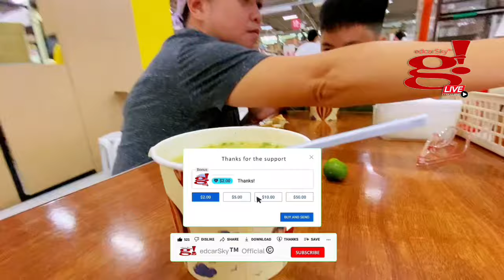Finding lugaw again for meryenda bago mag grocery tomguts na ako lezgo